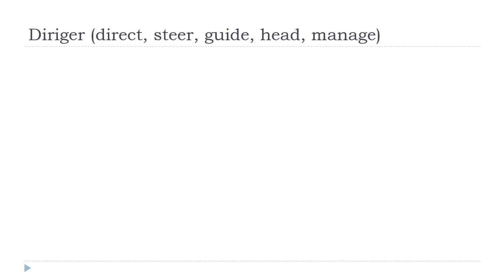Učit se francouzsky = Diriger # Indicatif Présent